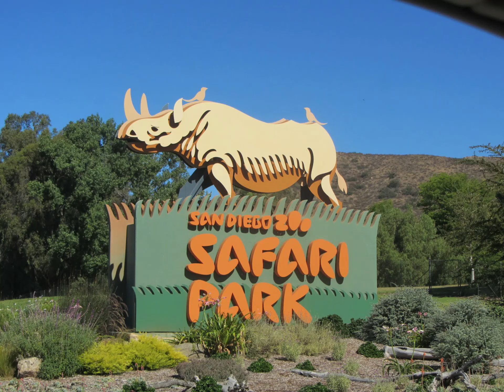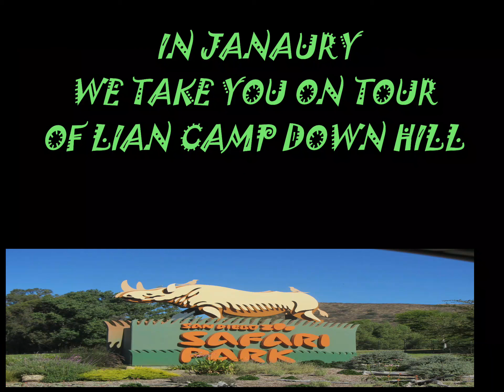2 HOURS TOUR OF WALKABOUT AUSTRALIA WITH UPpER ANIMALS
WE TAKE YOU ON A 2 HOURS WALKING TOUR OF WALKABOUT AUSTRALIA ON THE UPPER PART OF SAFARI PARK WITH SOME UPPER ANIMALS. WE TAKE A BREAK AND HAVE LUNCH, SO JOIN US IN THE ADVENTURE AT SAFARI PARK. JOIN US IN PART 3 OF TRIP TO DOWN PART OF SAFARI PARK THAT STAR SOMETHING IN JANUARY. 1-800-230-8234